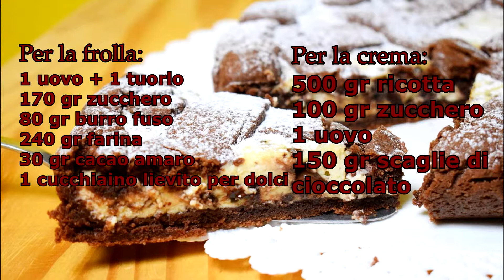CROSTATA RICOTTA e CACAO